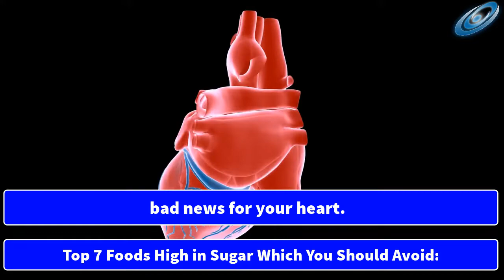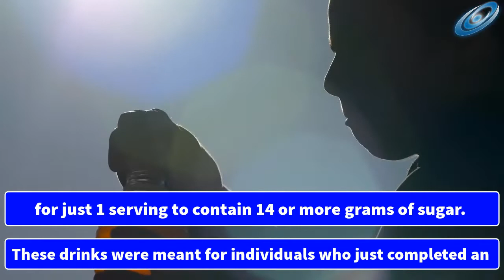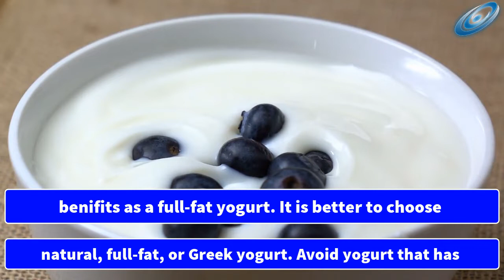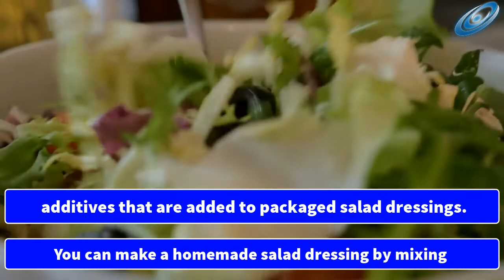Top 7 Foods That are Surprisingly High in Sugar